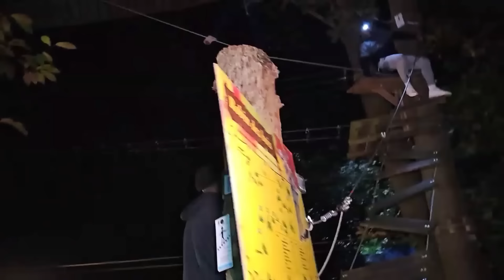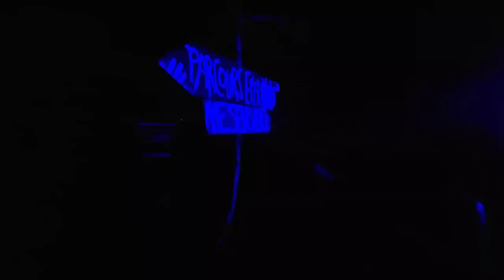ON VISITE UNE FORÊT HANTÉE 😰